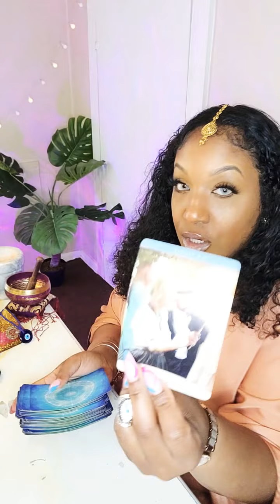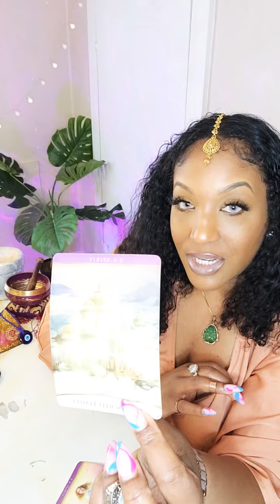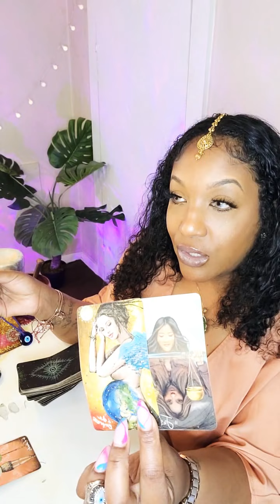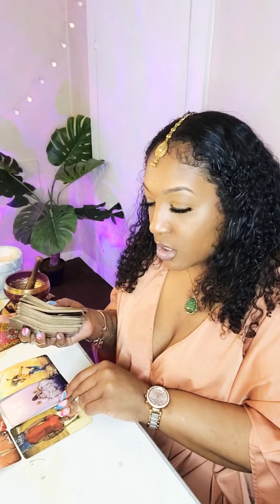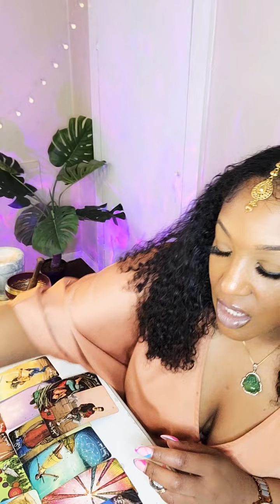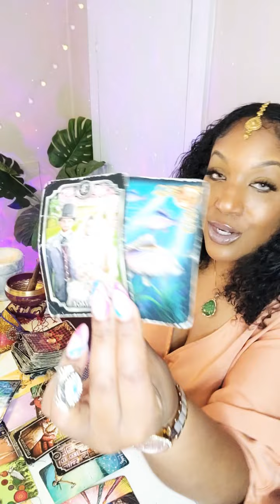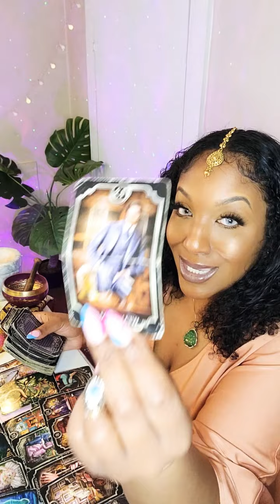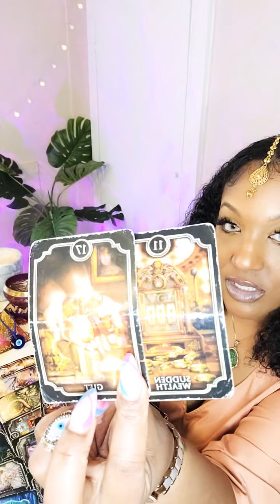LEO ♌️ SIGNIFICANT OPPORTUNITIES COMING IN FOR YOU, BUT A JEALOUS MALE WANTS A PIECE OF THE PIE 🥧